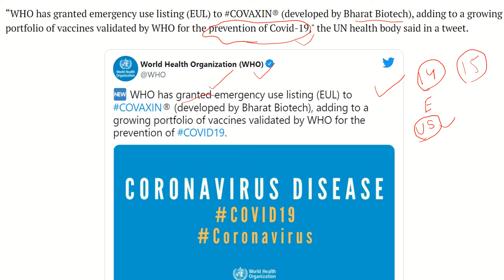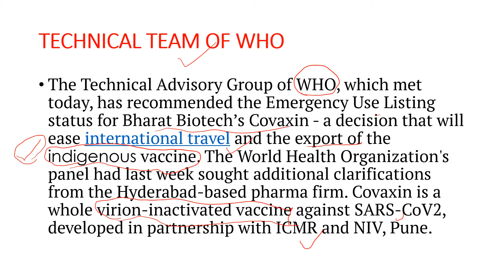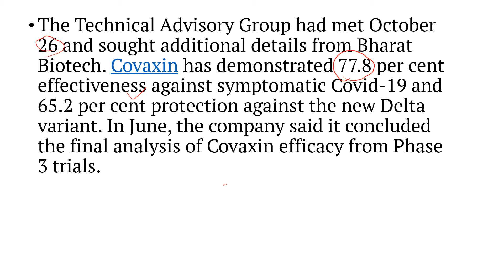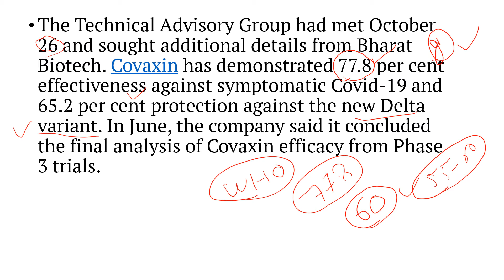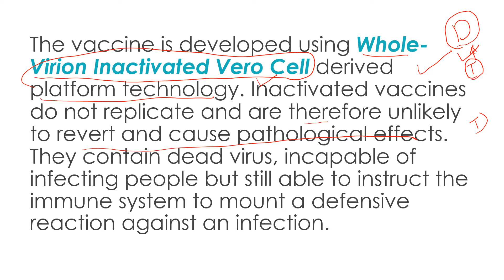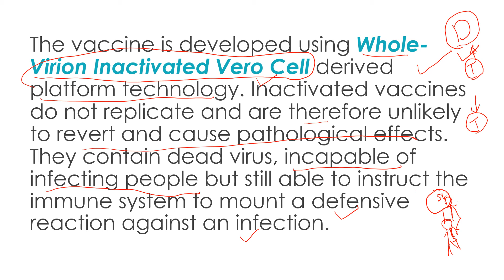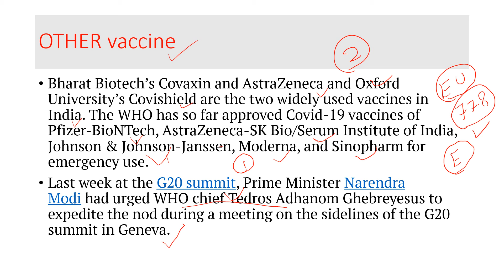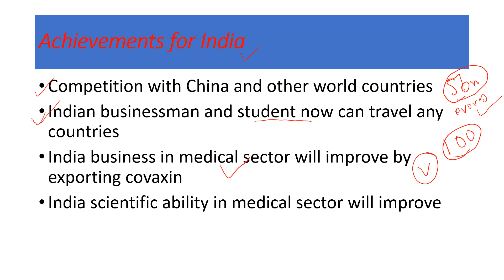A Diwali Gift For India: Bharat Biotech's COVAXIN Gets WHO Approval हिंदी में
The Technical Advisory Group had met October 26 and sought additional details from Bharat Biotech. Covaxin has demonstrated 77.8 per cent effectiveness against symptomatic Covid-19 and 65.2 per cent protection against the new Delta variant. In June, the company said it concluded the final analysis of Covaxin efficacy from Phase 3 trials.